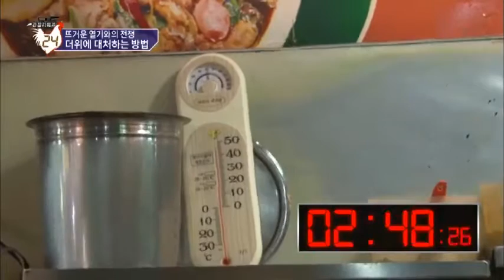찜닭 골목은 뜨거운 열기와의 전쟁 중?! 상인들만의 대처법은?_채널A_관찰카메라 24시간 116회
# 공생의 법칙 vs 생존의 법칙
안동구시장 골목 안에 찜닭 가게만 무려 32군데.
이들이 서로 공존하기 위한 공생의 법칙이 있으니,
모든 가게의 메뉴부터 가격, 음식 재료에 심지어 접시 크기까지 통일!
하지만 차별화 된 생존 비법은 다르다는데...

# 화끈한 맛! 뜨거운 人生
안동찜닭의 맛을 좌우하는 중요한 비법 중에 하나가 바로 강한 화력!
섭씨 300도를 넘는 화덕 앞에 서면 땀이 비 오듯 떨어지는데...
때문에 뜨거운 열기에 대처하는 방법도 가지각색!
손님들에게 최고의 찜닭 맛을 전하기 위해 아낌없이
땀 흘리는 찜닭의 장인들을 만나본다.

채널A [관찰카메라 24시간] 본.방.사.수!